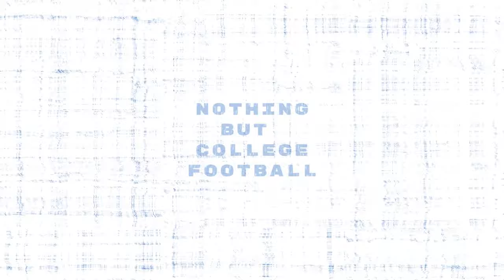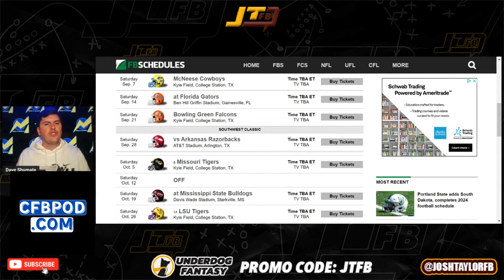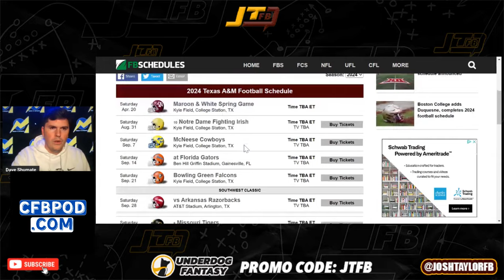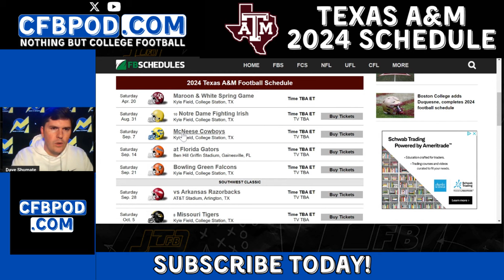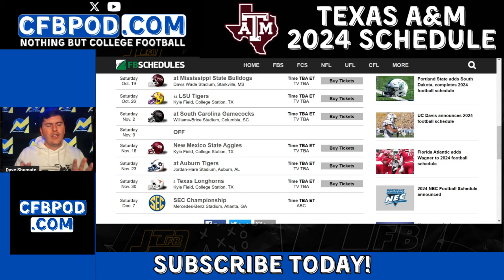Texas A&M Football: Year 1 EXPECTATIONS In The Mike Elko Era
Dave Shumate of CFBPod.Com discusses the beginning of the Mike Elko Era at Texas A&M and what the Aggies can expect in the 2024 season.

CFBPod.Com is a blog and a podcast that covers NOTHING BUT COLLEGE FOOTBALL from a die-hard college football fan perspective for die-hard college football fans. Keep up with the latest news, topics, and developments surrounding America's greatest sports; listen to the CFBPod.Com crew's opinions on those and also share your own!